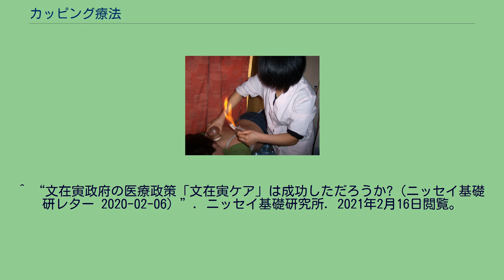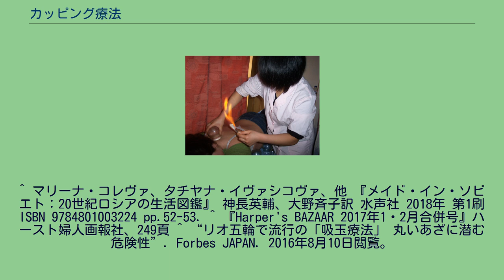カッピング療法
カッピング療法を施す カッピング療法（カッピングりょうほう）は吸い玉療法、吸角法などとも呼ばれ、東洋でも西洋でも行なわれてきた伝統的な身体治療方法で、ガラス容器（吸い瓢、吸いふくべ、吸角）にアルコール類を入れて燃やして皮膚にあてると吸いつき、その身体部分が鬱血状態になり、それが治療に役立つと信じられているもの。
日本でも中国の伝統中国医学の一技法である「抜罐」（バーグァン）の影響でいまでも広く行なわれている。
韓国では附缸治療またはカッピング・セラピーと呼ばれており、附缸（カッピングカップ）を患部に吸着し吸引して血流の量を増やす伝統的な民間療法をいう。
ロシアでは「真空バキューム・セラピー」とも呼ばれ、伝統的な治療法として一般家庭でも行われており、その歴史はルーシ時代に遡る。
イヴァン3世の王子が痛風の治療後に死亡した際に、その原因としてカッピング療法が疑われたことから一時期下火となるが、17世紀ごろには医師による物理療法の一つとして一般的となった。
フランスにはスライドカッピングと呼ばれる施術がありセルライトの緩和などに利用されている。
2016年のリオデジャネイロオリンピックでは、マイケル・フェルプスはじめ複数の選手が施術を受けていると報道された。
^ “文在寅政府の医療政策「文在寅ケア」は成功しただろうか?（ニッセイ基礎研レター 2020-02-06）”. ニッセイ基礎研究所. 2021年2月16日閲覧。
^ マリーナ・コレヴァ、タチヤナ・イヴァシコヴァ、他 『メイド・イン・ソビエト：20世紀ロシアの生活図鑑』 神長英輔、大野斉子訳 水声社 2018年 第1刷 ISBN 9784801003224 pp.52-53. ^ 『Harper's BAZAAR 2017年1・2月合併号』ハースト婦人画報社、249頁 ^ “リオ五輪で流行の「吸玉療法」 丸いあざに潜む危険性”. Forbes JAPAN. 2016年8月10日閲覧。